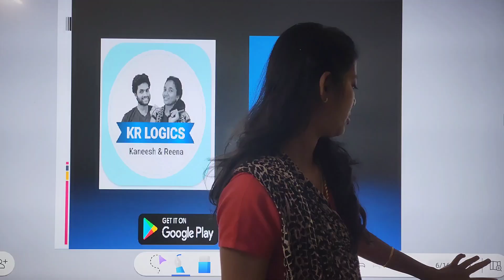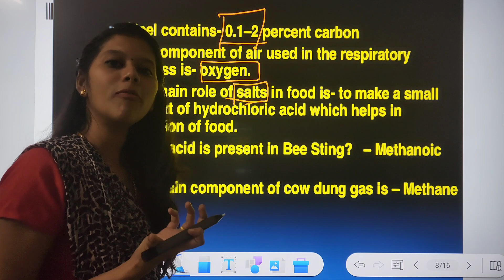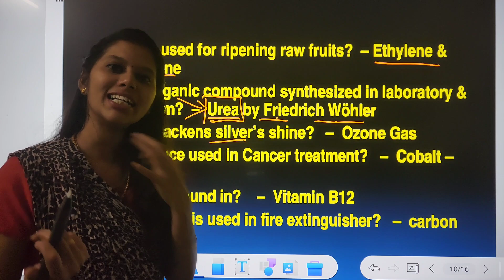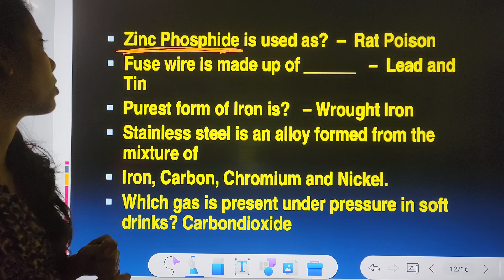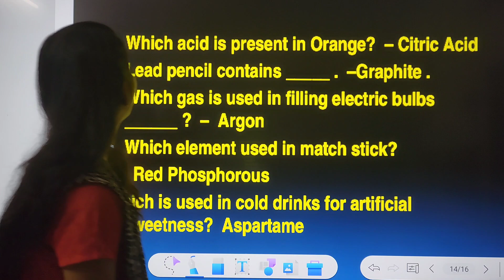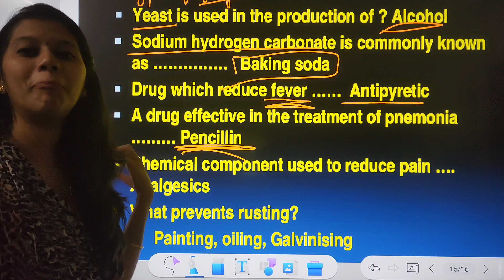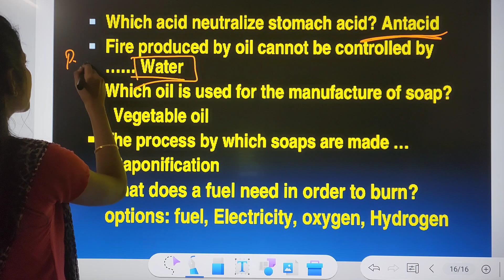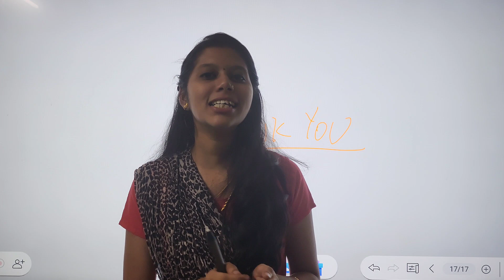CHEMISTRY IN DAILY LIFE | GENERAL SCIENCE | SSC| RAILWAY | TNPSC | BHUVANA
Join our telegram channel for more discussion